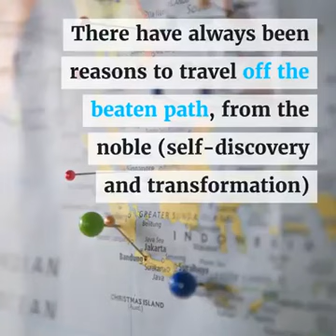10 Best Places Under The-Radar Trips for 2020 (Alphabetically) |Forbes magazine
10 Best Places Under The-Radar Trips for 2020 (Alphabetically)

🇦🇲Armenia
🇹🇩Chad
🇨🇳China
🇪🇷Eritrea
🇬🇹Guatemala
🇲🇳Mongolia
🇵🇰Pakistan
🇸🇦Saudi Arabia
🇹🇳Tunisia
🇺🇿Uzbekistan

© (Forbes)